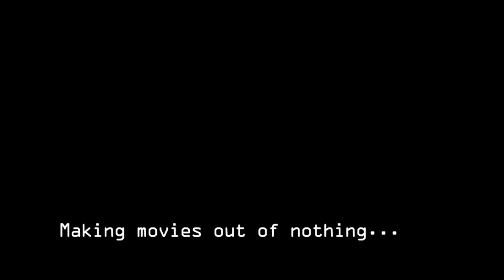MGS Philanthropy - Part 1 - Circuito Off Trailer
On Wednesday, September 2, at 2.00 pm, Hive Division will hold a workshop on MGSP realization, as opening event of the 66th Venice Film Festival - Circuito Off.